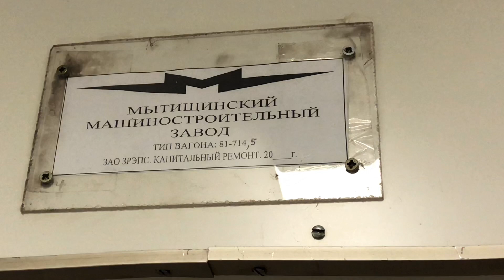Салон 81-714.5 11207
ОПИСАНИЕ

Поступил ТЧ-2 Сокол
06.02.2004: пострадал при теракте на перегоне «Автозаводская» — «Павелецкая»
07.2008: капитальный ремонт / «Метровагонмаш»